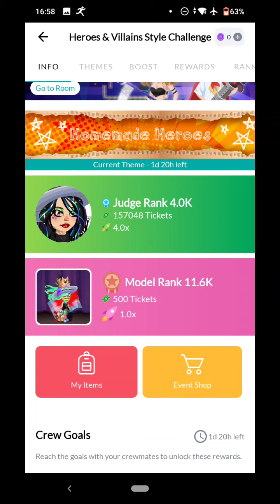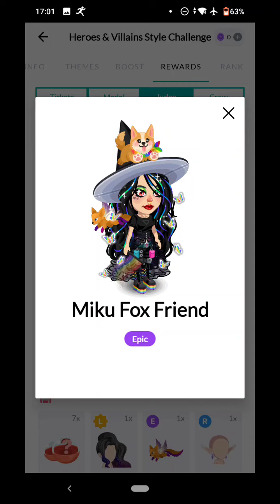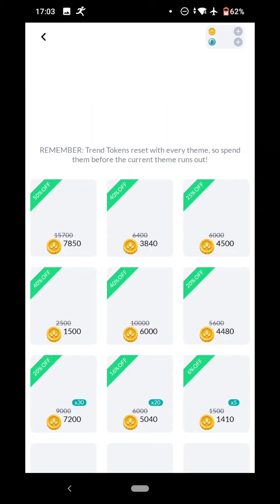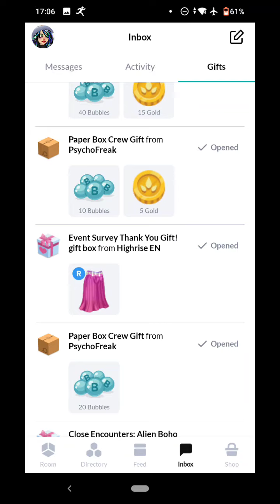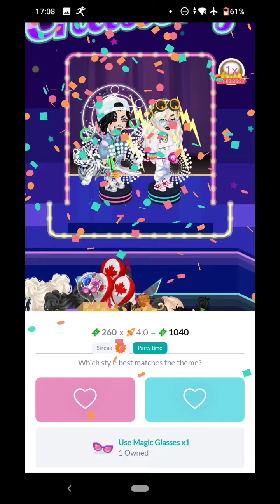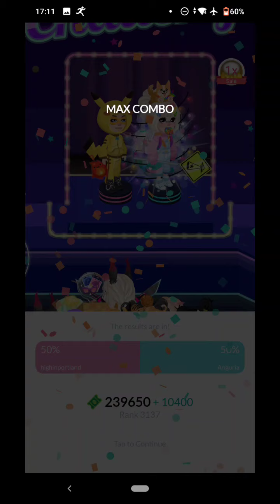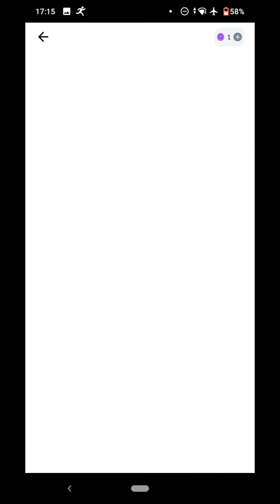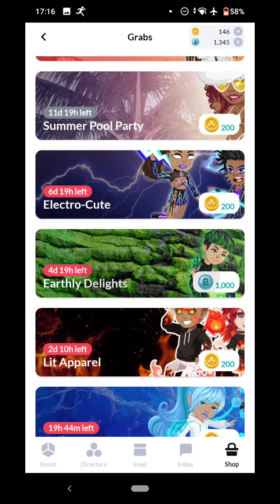HighRise App - evento Heroes & Villains Style Challenge: Homemade Heroes